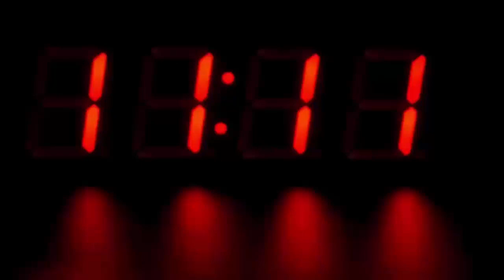सड़क की खुदाई कर रहे थे मजदूर तभी हाथ लगा कुछ ऐसा, देखके हैरान रह गए सब लोग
Chinese Workers Shocked After Finding Dinosaurs Eggs While Digging Road.

Many times people inadvertently get something that they never even imagined. One such case came out of China, when the laborers who were constructing the road felt something that no one could believe. It was hidden under the soil for several thousand years…
The road was being excavated in Hiyuan City, South China. The laborers were engaged in their work, that suddenly their eyes caught sight of something strange. At first they thought that it was an old stone. But as the excavation progressed, so did everyone's senses. Many eggs buried in the soil were found from there. And these eggs were several thousand years old. Seeing the 13 cm large eggs, the workers understood that this is not the egg of any common animal. When the researchers were called after the excavation, everyone was surprised to hear what they said. Actually, these giant eggs were of dinosaurs. Researchers said that 19 of these eggs are still safe today.